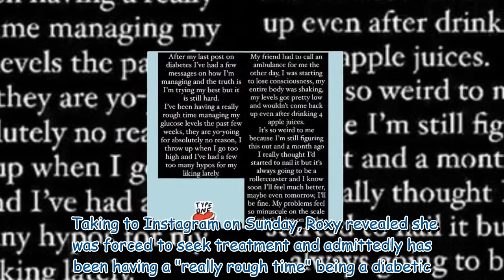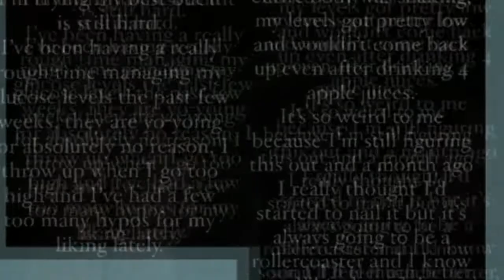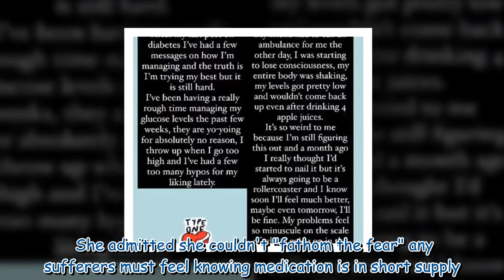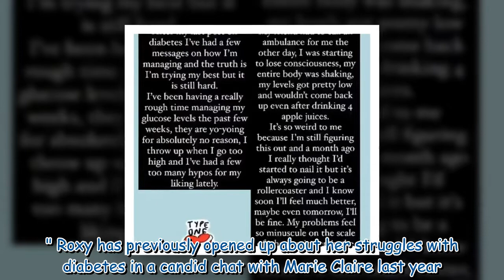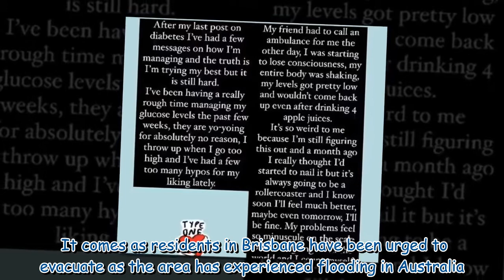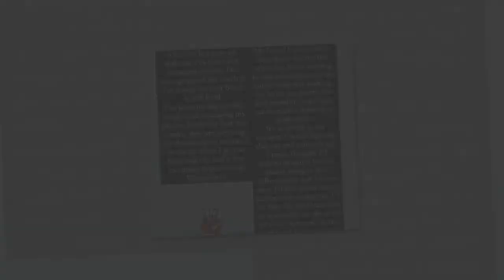Jack Whitehall's girlfriend Roxy Horner 'lost consciousness' as model's rushed to hospital